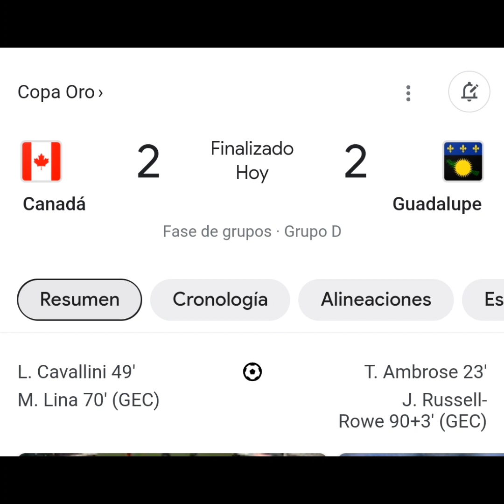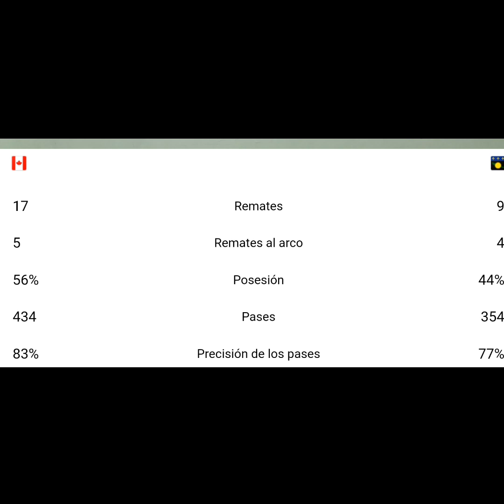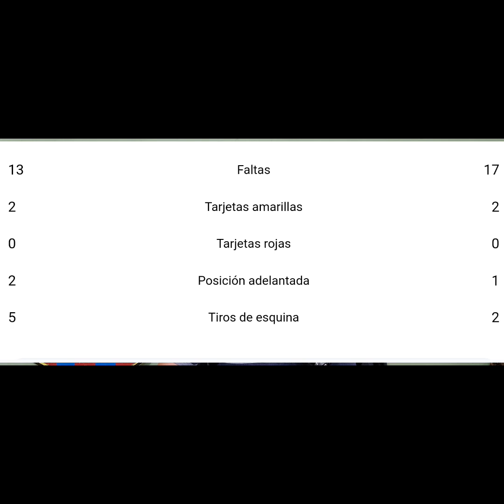DUELOS DEL GRUPO D" CANADÁ 2-2 GUADALUPE Y LA SELECCION DE GUATEMALA GANA 1-0 A CUBA